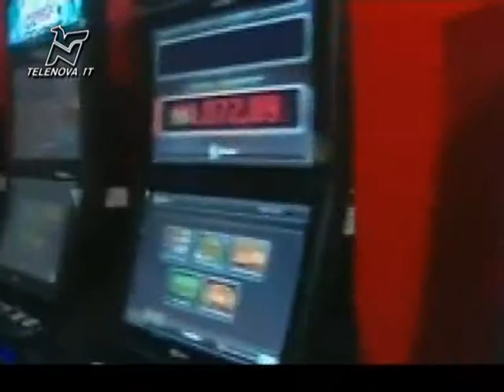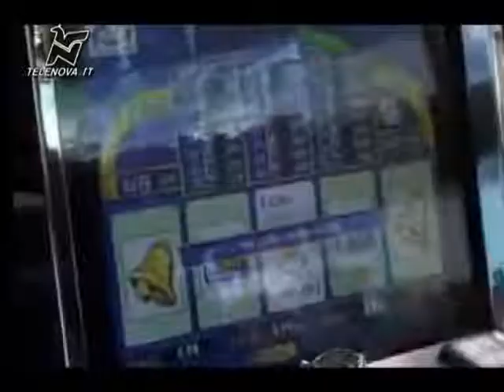Guerra al gioco d'azzardo, allarme ludopatia - TGN 20/05/2013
Vera emergenza ludopatia. Sarà vita dura per slot e video-lottery vista la stretta proposta dalla amministrazioni.